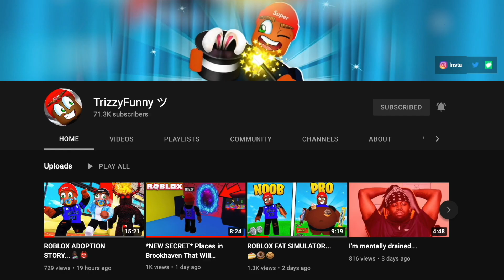Playing as SQUID GAME DOLL in GTA 5... (MODS)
playing as squid game doll in gta 5 lol

🚘 ROAD TO 100K